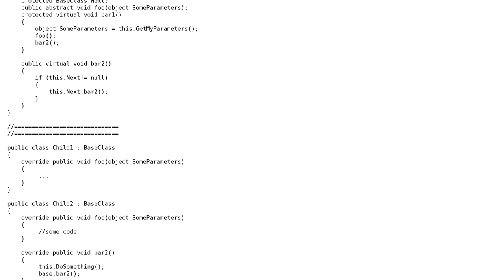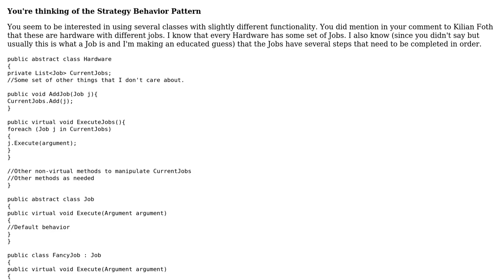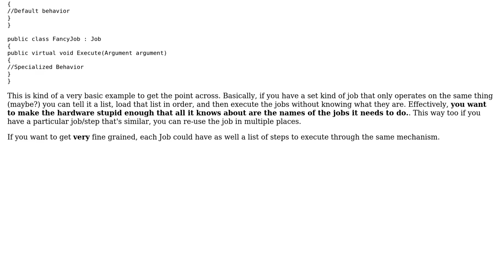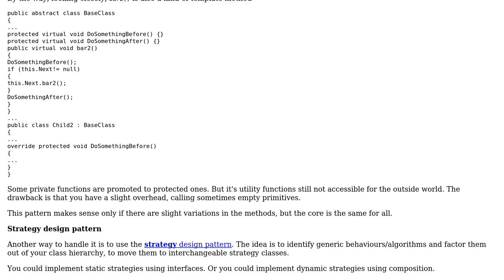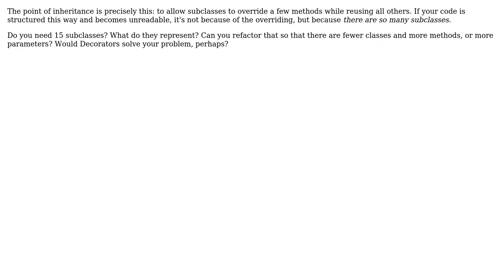Polymorphism in nearly identical Classes (4 Solutions!!)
Polymorphism in nearly identical Classes

With thanks & praise to God, and with thanks to the many people who have made this project possible! | Content (except music & images) licensed under CC BY-SA | Music | Images & others | With thanks to user Noran user Kilian Foth user DeadMG user Christophe user Adam Wells and the Stack Exchange Network Trademarks are property of their respective owners. You are responsible for your own actions.